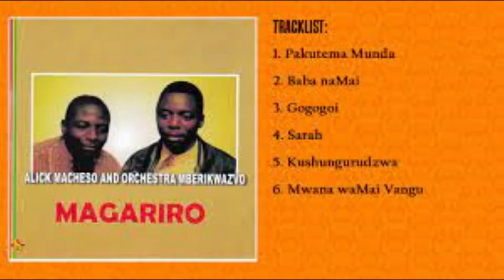Alick Macheso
AlickMacheso released his first Album Magariro with OchestraMberikwazvo in 1998 after parting ways with KhiamaBoys led by NicholasZakaria.
Other tracks in album include

WE APPRECIATE YOUR SUPPORT. KEEP SUPPORTING US